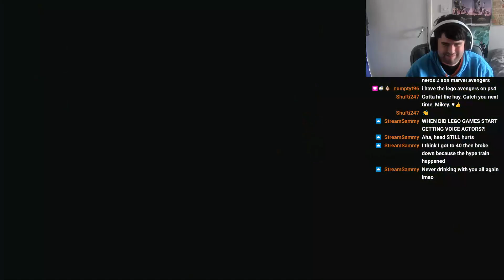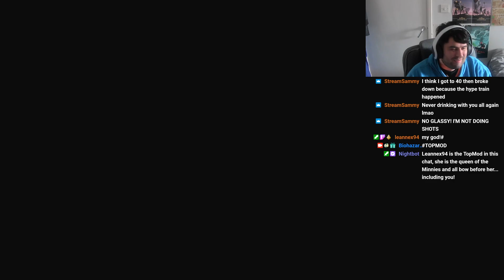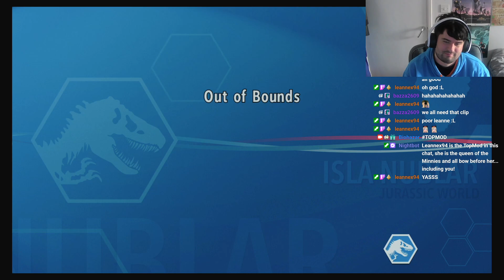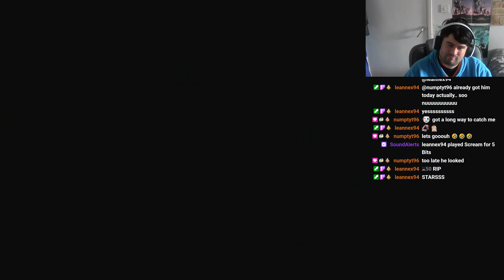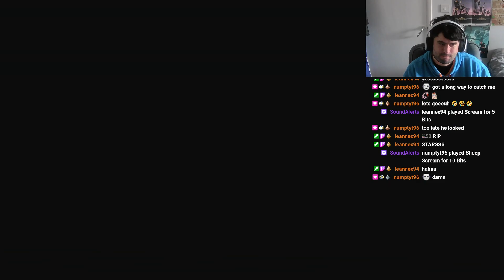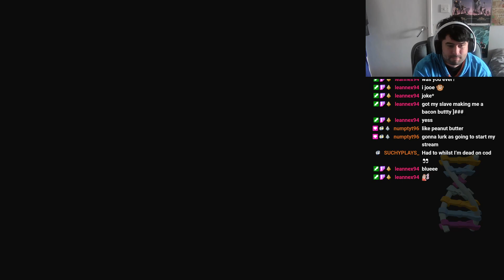LEGO Jurassic World on PS5 | Part 4 - Jurassic World